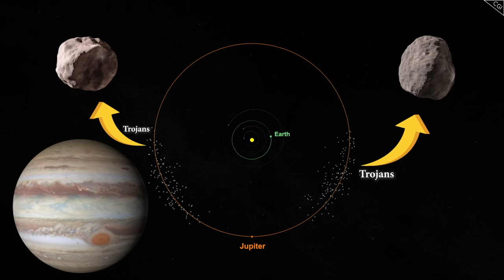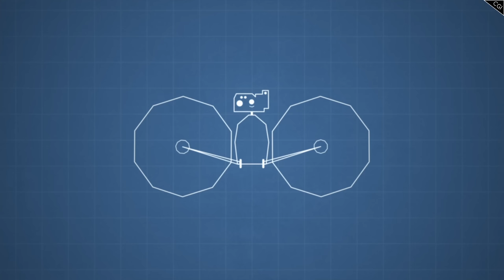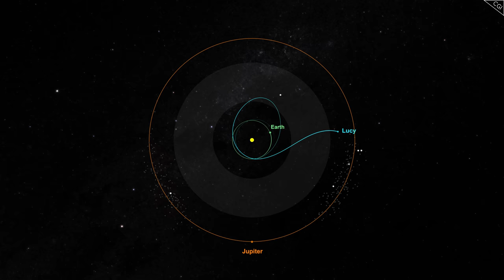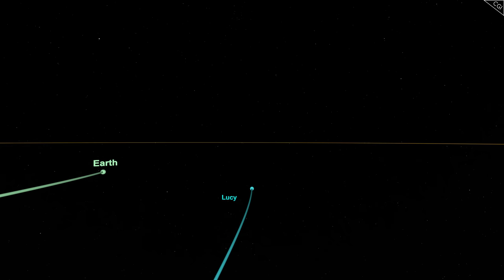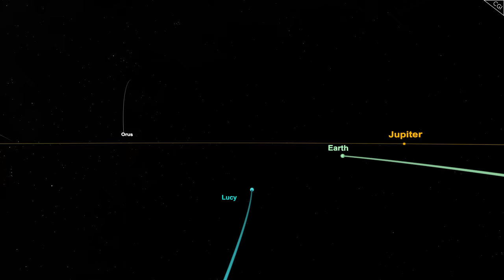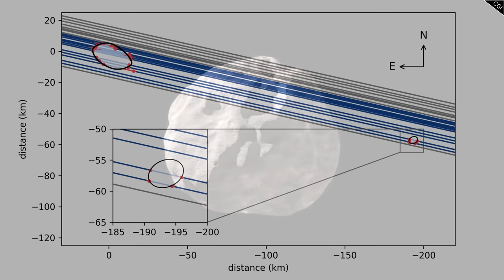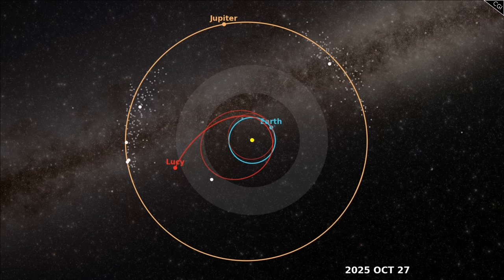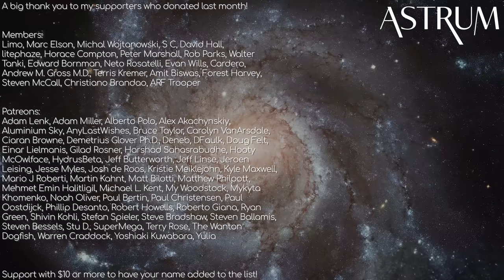The Signal NASA Didn't Want to Receive from the LUCY Probe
Join me today in the nail-biting journey of LUCY. Use my link to install Angry Birds Friends for FREE and revel in the destruction!

Clemens Ruh - This Is Our Home
E J R M - Catacomb
Jamie Bathgate - Resolve
Linus Johnsson - Isolation
Venus - Yotam Agam
We Dream of Eden - Distant Horizon